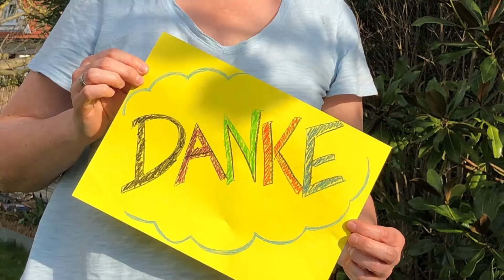Wir sagen Danke! 9.000 Pakete für Krankenhäusern von Nestlé Deutschland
"Unermüdlicher Einsatz für Erkrankte. Rund um die Uhr. Das Personal in den Krankenhäusern in der Corona Pandemie verdient unseren größten Respekt. Sie haben uns geschützt. Sie haben Deutschland mit ihrem großartigen Einsatz vor noch Schlimmeren gerettet. Es wird Zeit dafür „Danke!“ zu sagen.

Die Mitarbeiterinnen und Mitarbeiter von Nestlé Deutschland schicken auf Corona-Stationen in Krankenhäuser 9.000 Pakete. Jedes davon enthält als „Danke!“ Nestlé-Produkte aus dem gesamten Angebot. Insgesamt im Wert von mehr als zwei Millionen Euro, die wir gerne an 900 Krankenhäuser in Deutschland geben.

Damit wollen wir etwas zurückgeben. An die, die für unsere Gesundheit mit Leidenschaft und Hingabe gekämpft haben – und es immer noch mit großem Einsatz und Hingabe täglich tun. Wenn wir mit unserer Danksagung trotz der Pandemie ein glückliches Lächeln auf die Gesichter der Pflegerinnen und Pfleger zaubern, dann wäre das die schönste Antwort, die wir uns vorstellen können."